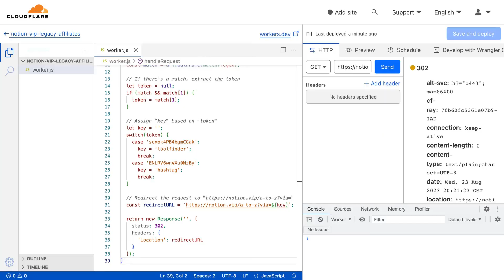Instant Cloudflare Workers with ChatGPT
Coding is one of ChatGPT's greatest strengths and immediate utilities. In my favorite example, ChatGPT instantly creates a cloudflare worker from a short, natural-language list of needs.